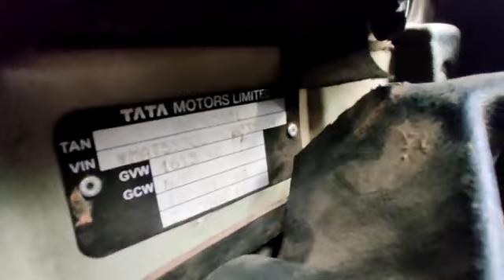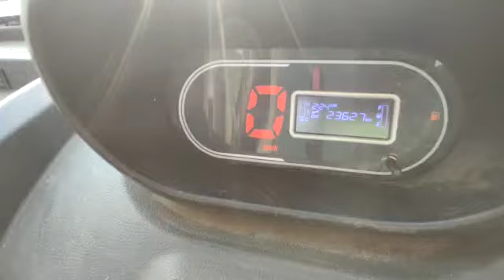TATA Ace 4X2 Pickup 2021